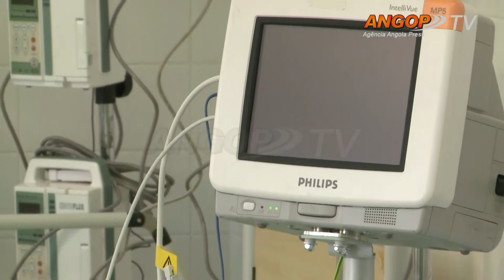Maternidade Lucrécia Paim reabre bloco operatório